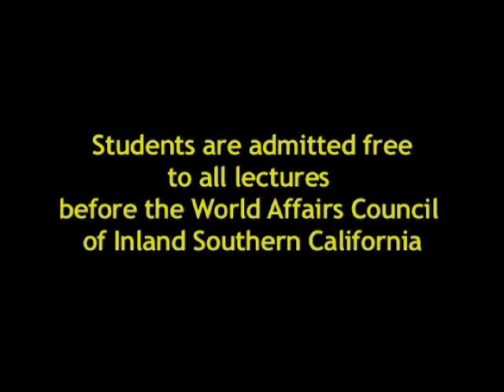Reducing Uncertainty: Intelligence Analysis and National Security, with Dr. Thomas Fingar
Dr. Thomas Fingar, former chair of the National Intelligence Committee, speaks to members and guest of the World Affairs Council of Inland Southern California on the topic National security and intelligence analysis.  Produced in cooperation with the World Affairs Council of Inland Southern California.